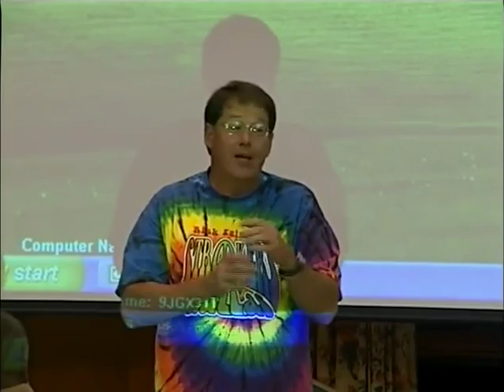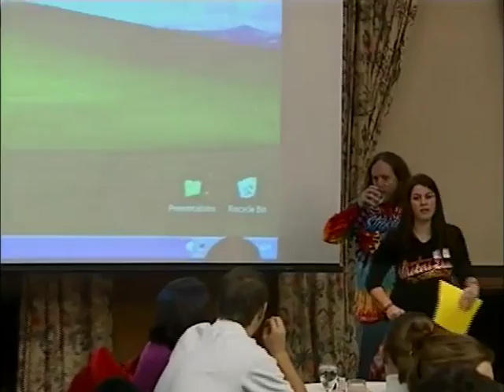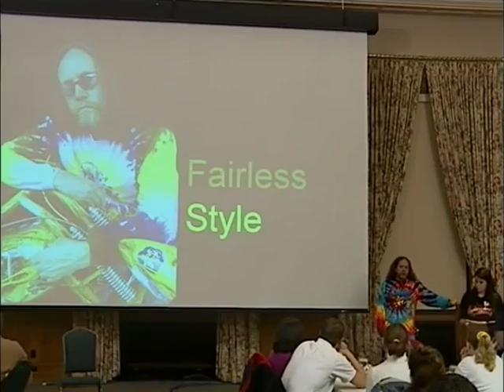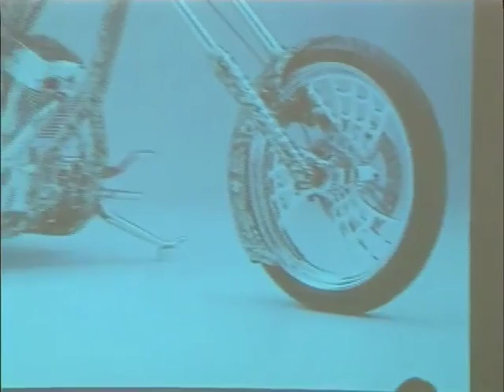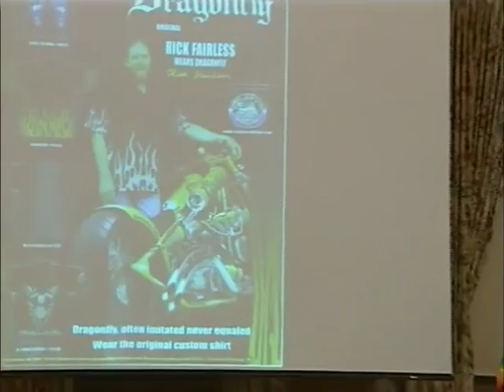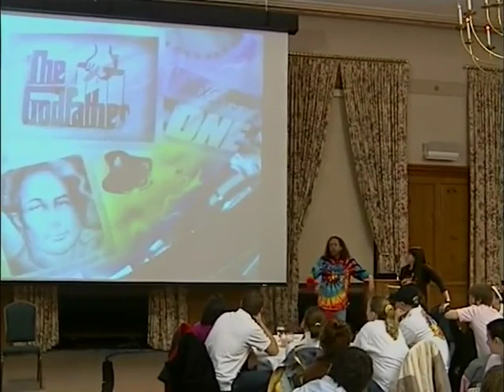Strokers Dallas » Lecture Series Rick Motorcycle Design & Bu